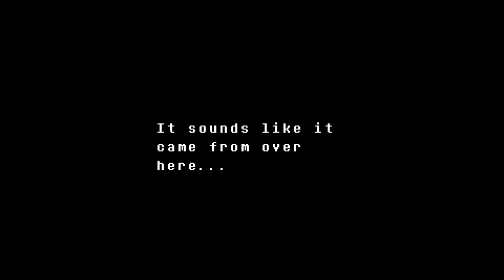Undertale Genocide played by a professional gamer sensational star, real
no idea how long this will be